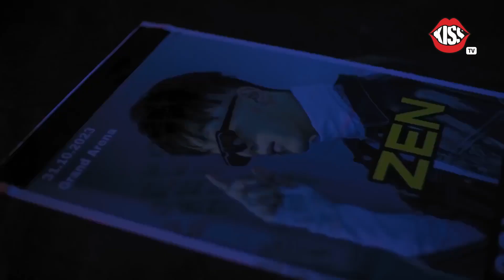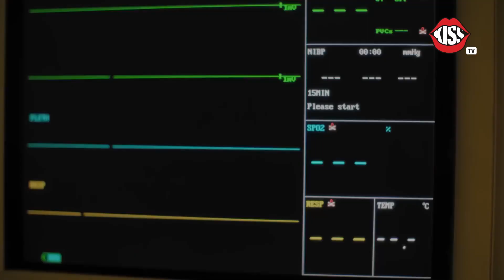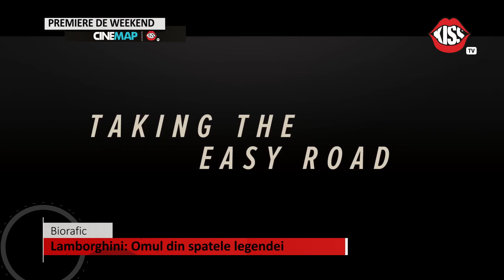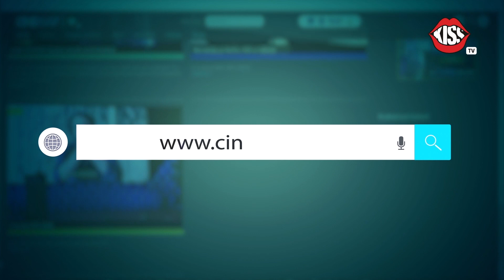Cinemap @KissTV: 13 actori în roluri de cântăreți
Cinemap @KissTV: 13 actori în roluri de cântăreți + premierele din weekend la cinema - 30 decembrie 2022